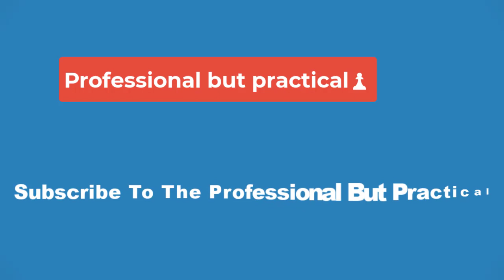🔴Shōgun Creators Explain That Major Change From the Book in Episode 9🔴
In James Clavell's novel Shōgun, Lady Mariko prepares to commit seppuku, a Japanese tradition of killing oneself honorably. She had tried to leave Osaka castle to perform her duty as translator and be with Lord Toranaga, but Lord Ishido's men stopped her from leaving. Ashamed by her failure to oblige Toranaga, Mariko gets ready to end her life. This scene in FX's Shōgun, an adaptation of Clavell's book, unfolds in Episode 9, "Crimson Sky." But while Mariko's (Anna Sawai) journey to the moment she is about to cut her belly is similar to what happens in the original text, there is one major departure. Whereas in Clavell's Shōgun, Mariko asks Yabu — the character Kashigi Yabushige (Tadanobu Asano) is based on — to be her second, in the FX series John Blackthorne (Cosmo Jarvis) steps up to be the one to decapitate her.

"It's a very loaded and layered scene with a bit of invention beyond the book," Shōgun co-creator Justin Marks told TV Guide. "That was a choice that was made in large part because we wanted to reflect what it was to be an ally and an advocate in maybe a more modern lens."

Marks shared about how Blackthorne's decision targeted the religious dimension of the story. The British pilot is Protestant, while Mariko is Catholic. In both the novel and the series, Mariko asks Lord Kiyama — a Christian member of the Council of Regents — to be her second. Without someone decapitating her, Mariko's Catholicism leads her to believe that she would not go to heaven for ending her own life. Kiyama does not appear for that role in either iteration of the story, and in the show Blackthorne volunteers after taking in the lord's absence. "Even though [Blackthorne] doesn't agree with her Catholicism, even though he traveled all the way around the world to fight against this church, for her sake, he's willing to believe in her faith system," Marks explained. "So he will stand behind her and make it so that it's not suicide and she could still go to heaven."

Jarvis shared about his character's inner turmoil during the scene. "Blackthorne despises unnecessary violence, one of the challenges was trying to figure out the intricacies of [his] relationship to unnecessary violence," Jarvis said. "Obviously Mariko's Catholic and suicide is not good, and so Blackthorne had to come to terms with his own relationship to God in order to prioritize Mariko's relationship to her God."